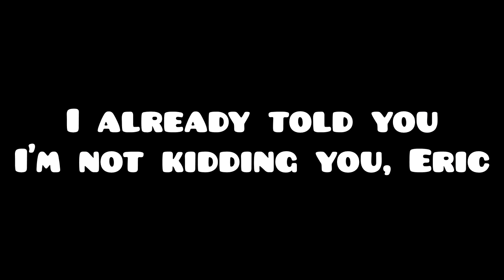MY WORST EXTREME DEMON FAIL // Heartbeat 100% by Krmal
Geometry Dash extreme demon Heartbeat 100% by Krmal, Anubis, and AirSwipe. I really like how unique this level is, and so I've always wanted to do it. This is my 15th extreme demon, and my 6th hardest level.

Song: SnoodDood - Heartbeat